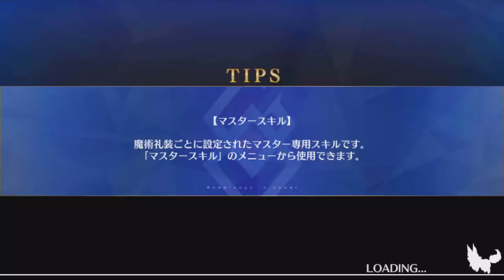[Fate/Grand Order] สรุปการต่อสู้ 1.5แบบย่อๆ (1/2) - 3rd Anniversary